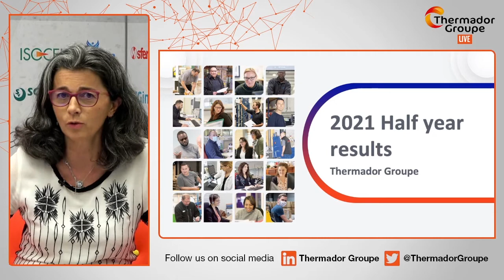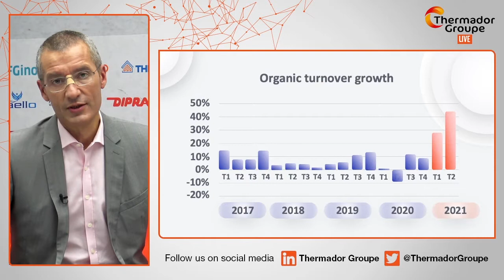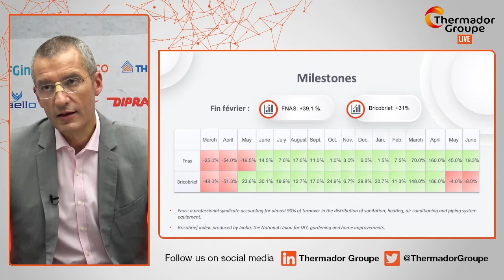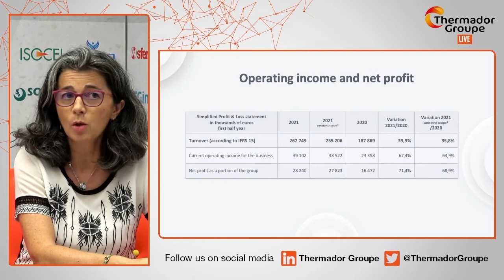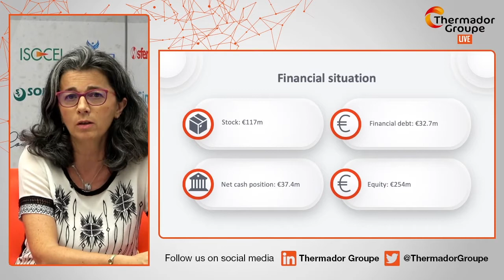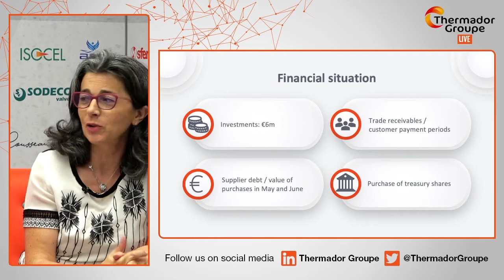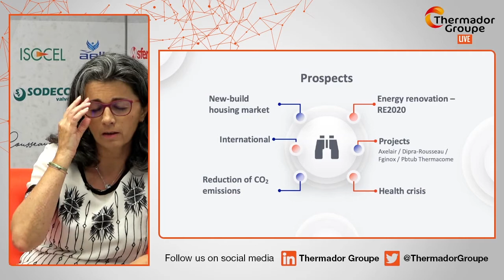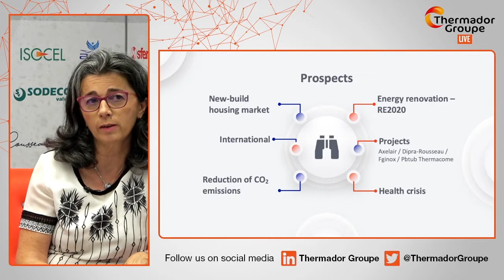Replay - Presentation of the 2021 half year results - Thermador Groupe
Guillaume Robin, Chairman and CEO, and Patricia Mavigner, Managing Director, commented on the half-yearly results for 2021.

This webconference is a unique opportunity to exchange views live with the Thermador group's directors, and to answer all your questions about the group's latest news.